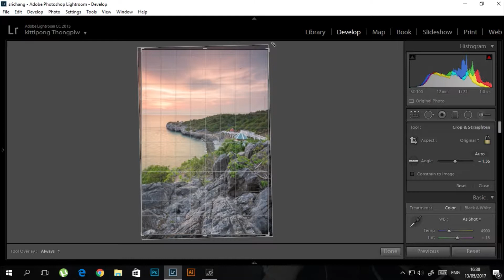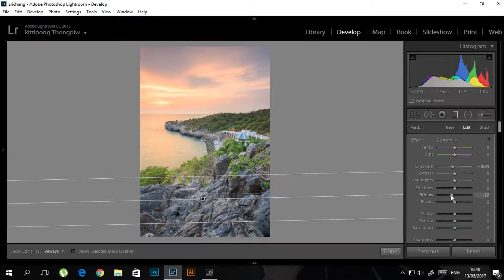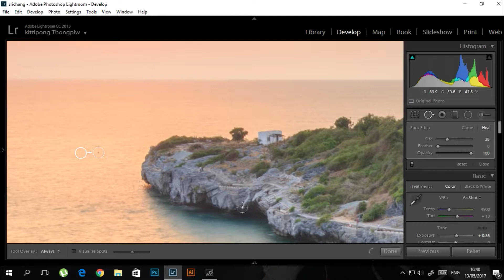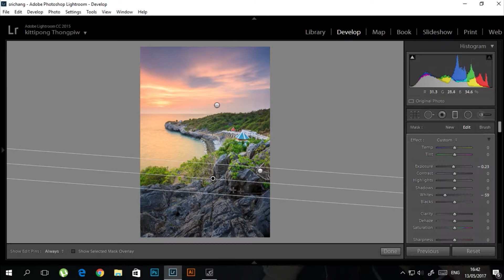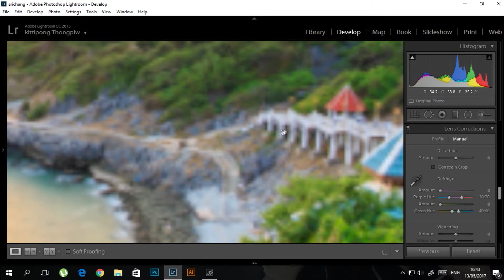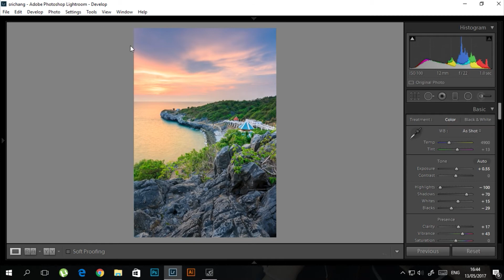แต่งภาพ HDR ด้วย Photoshop Lightroom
แต่งภาพสวยๆง่ายๆด้วยเทคนิคhdrจากโปรแกรม Photoshop lightroom